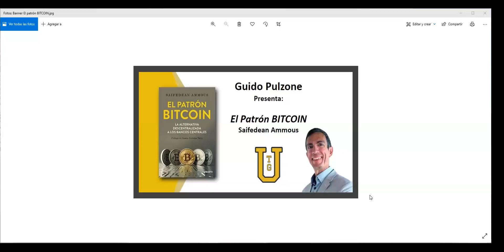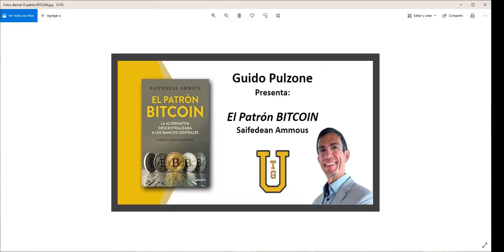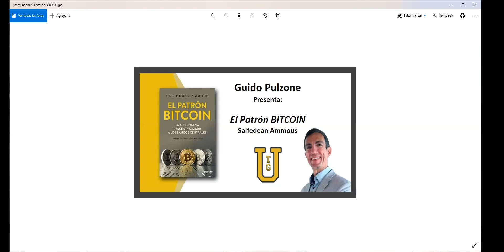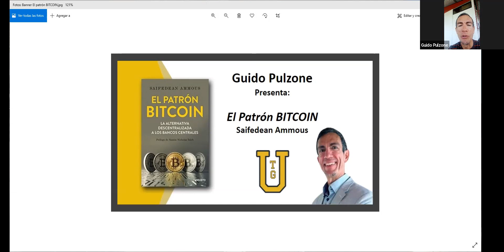TGU y Guido Pulzone presentan: El Patrón BITCOIN - Parte 20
Guido Pulzone, comparte con la comunidad de TGU, la lectura del libro:

📖  El Patrón BITCOIN
👉 Autor: Saifedean Ammous

Regístrate en la comunidad de TGU y descubre el PODER DE NO CAMINAR SOLO